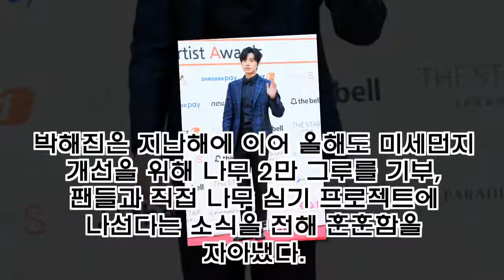"미세먼지 예방" 박해진, 직접 나섰다…나무 2만 그루 들고 중국行